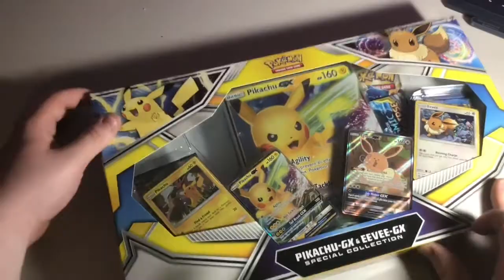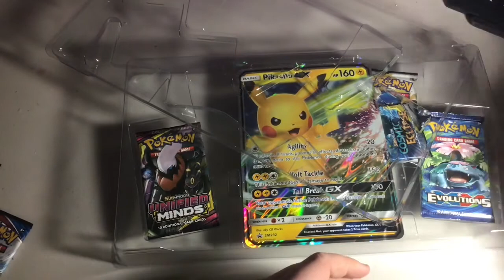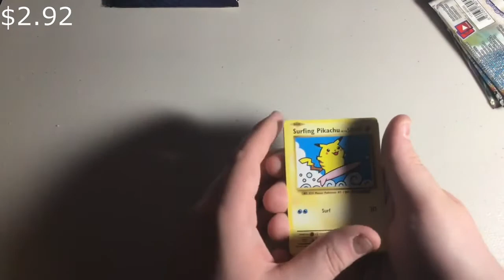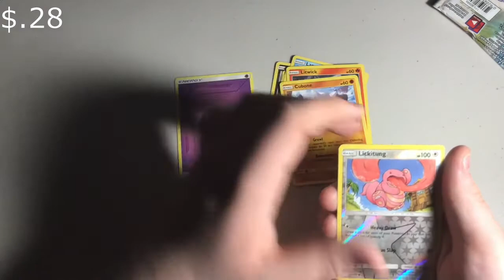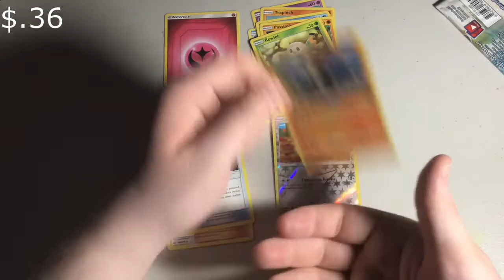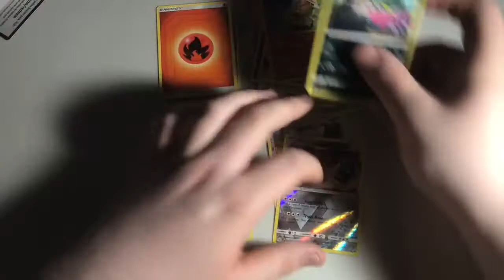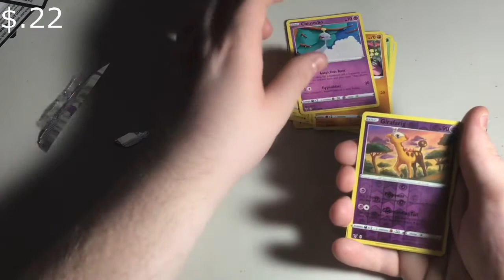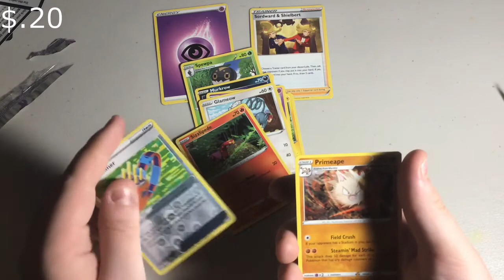Pikachu GX and Eevee GX Special Collection